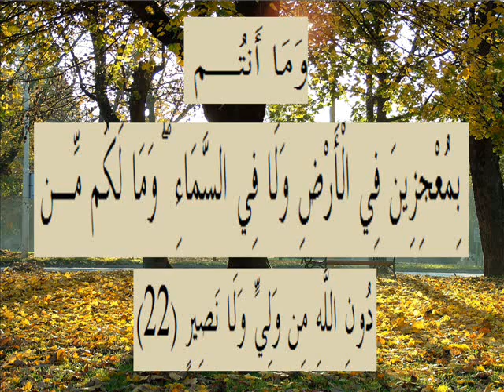القران الكريم سورة العنكبوت الأية 22.wmv